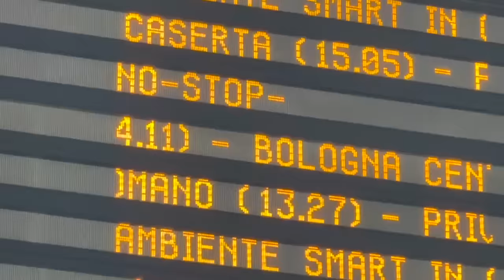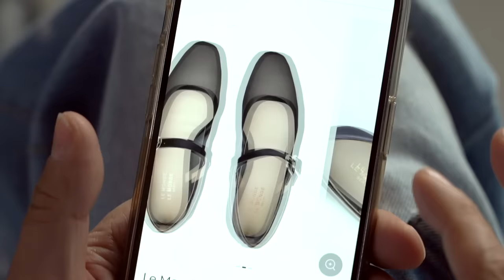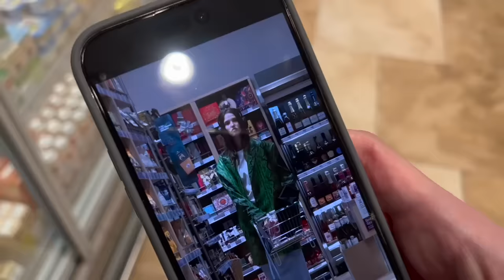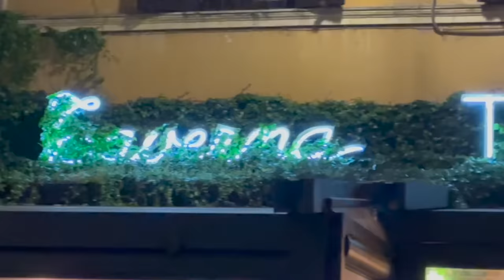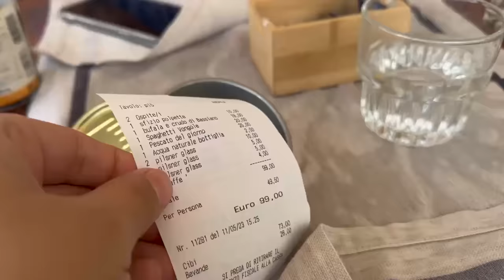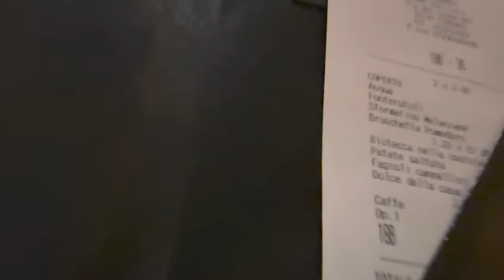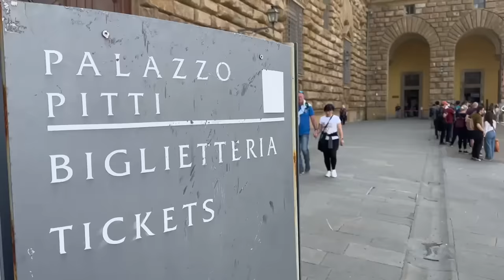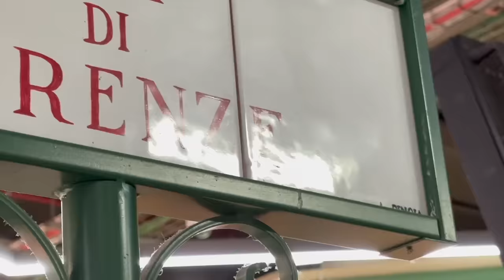Влог из ИТАЛИИ: прогулка по РИМУ и ФЛОРЕНЦИИ, рестораны, шопинг и лучшие ТУРИСТИЧЕСКИЕ МЕСТА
Всем привет! С вами Александр Рогов и мой друг, менеджер и серый кардинал ROGOVSHOP Александр Иванов, и это долгожданный тревел-влог из Рима и Флоренции, Италия. Прогулка по Риму, Испанская лестница, шедевры римского барокко, античный храм Пантеон, самый популярный итальянский фонтан Треви, собор Святого Петра, а также прогулка по Флоренции, мост Понте-Веккьо, собор Санта-Мария-дель-Фьоре, музей Гуччи, исторические факты про Рим и Флоренцию, очень много вкусной еды и не только - в этом путешествии.

Дорогие мои, обязательно посмотрите про «Витрины балета» здесь, там много интересного

Таймкоды:
0:00:00 Интро
0:01:21 Путь в Рим
0:05:35 Первые впечатления от Рима
0:05:57 NUSELF
0:10:09 Выдвигаемся на прогулку
0:12:50 Испанская лестница
0:14:22 Обзор Римской еды
0:15:25 Дождливое утро и планы на день
0:16:55 Обзор лука
0:17:41 S Maria Della Vittoria
0:18:04 «Витрины балета»
0:19:44 Возвращаемся в Италию
0:25:30 Главные достопримечательности Рима
0:25:45 В Москве кипит работа
0:27:01 Пантеон
0:30:25 Обед в ресторане Nino
0:32:17 Про коллаборацию H&M x Mugler
0:33:49 Ресторан, в котором ела Опра Уинфри
0:37:24 Вечерний Рим
0:38:54 Утро и обзор луков
0:40:08 Гуляем по Риму
0:43:29 Обед на острове Тиберина
0:45:45 Отдых в отеле и ужин
0:47:32 Путь во Флоренцию
0:51:10 Первые впечатления и прогулка по Флоренции
0:55:53 Ресторан Trattoria Pandemonio
0:58:20 Гуляем по Флоренции
01:00:02 Магазин “Luisa Via Roma”
01:03:14 Gucci Garden и Gucci Cafe
01:05:27 Палаццо Питти и сады Боболи
01:08:47 Обед
01:09:34 Планы на день и впечатления от экскурсии
01:11:37 Ужин после шопинга в Gucci
01:14:59 Центральный рынок
01:16:52 Последние часы во Флоренции